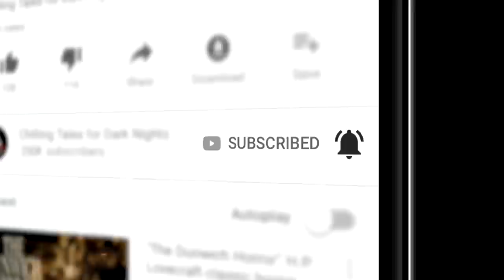"Lucky in Death" S5E07💀 Paul J. McSorley's Fear From the Heartland (Scary Stories)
A path of trials, enigmas, and moral dilemmas. An ordinary guy in extraordinary circumstances. Do you feel lucky today? Well, do ya, punk?

CREDITS
✦"The Requirements" by Bill Dorsch
✦"Lucky Day" by Kendra Nicholson
Performed by Paul J. McSorley
Artwork, Audio and episode produced by Nichole McSorley/ NMC Music Creative
Video created by N.M. Brown